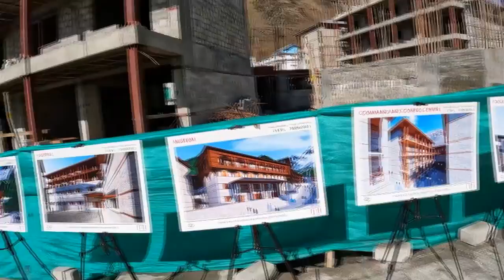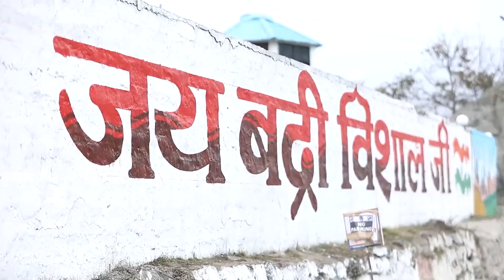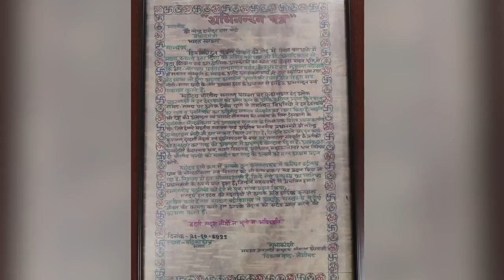PM Modi Ji's memorable visit to Devbhoomi Uttarakhand! Highlights from Kedarnath and Badrinath.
Click on the bell icon for more Updates.